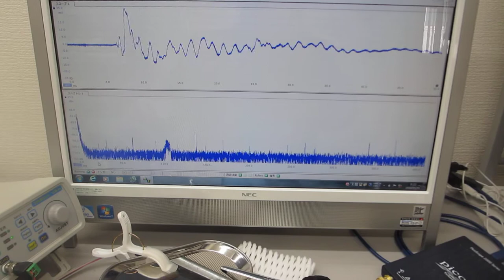表面弾性波のコントロールによる非線形共振現象の超音波実験